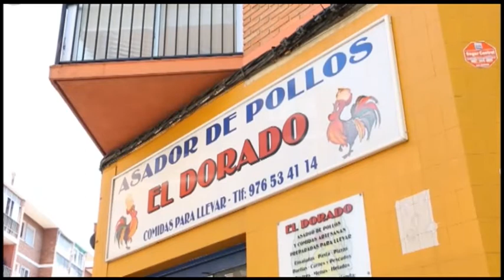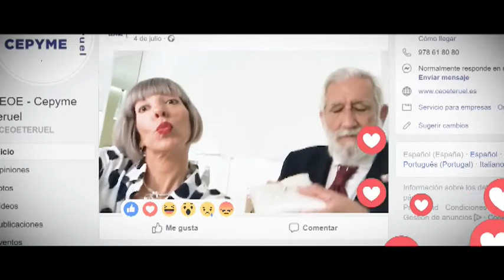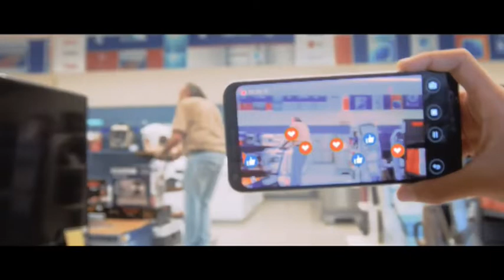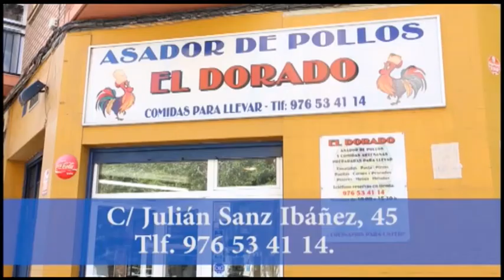La Vida en Aragón // 26 de noviembre